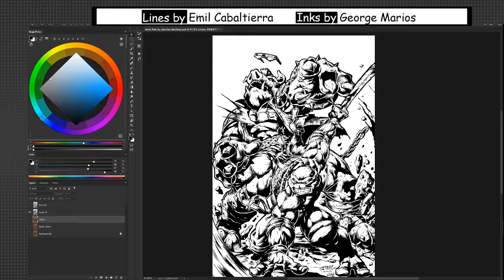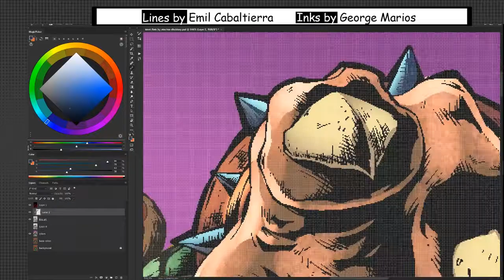Leo vs Bebop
Coloring from a LIVE STREAM that i did.

you can see a better quality of the Piece on my Discord Server

To see more of my work, use the links on the top banner of my profile.

Lines by Emil Cabaltierra , Inks by George Marios , Flats by Edgar Tavitas
Speed video created with Adobe Premiere CC